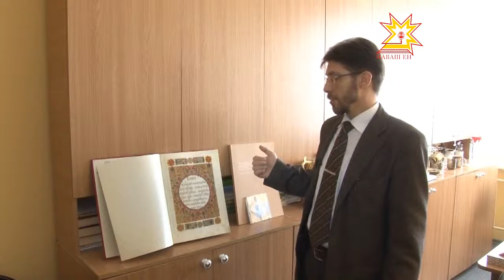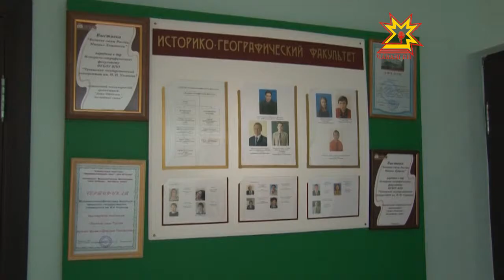ЧГУ вступил в РИО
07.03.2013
Чувашский государственный университет вступил в Русское историческое общество. На заседании общества наш вуз представлял декан исторического факультета Олег Широков. По его словам, это событие стало одним из знаменательных в научной жизни  республики.